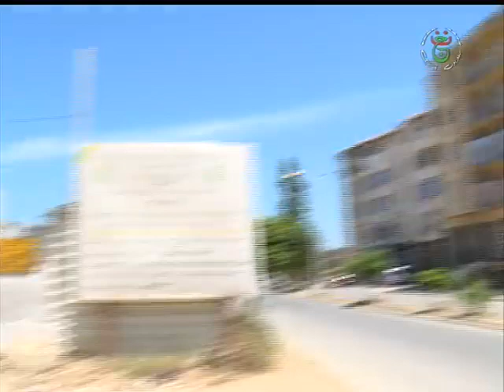مشاريع جوارية لإنجاز مسابح بولاية الجزائر